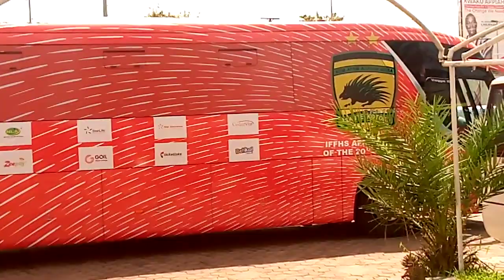WATCH:HOW KOTOKO SQUAD LEFT KUMASI FOR ASHGOLD GAME AS MBELLA, GANIU....